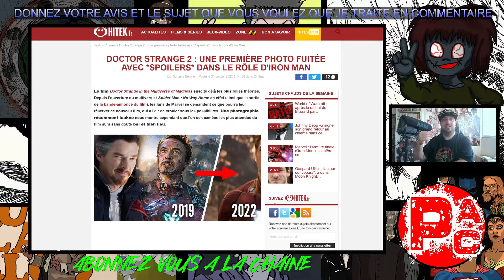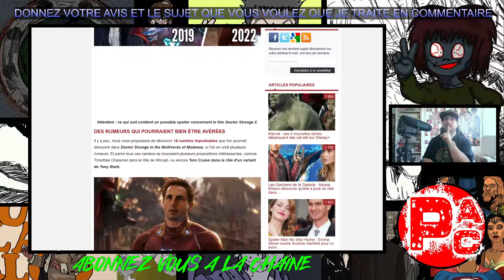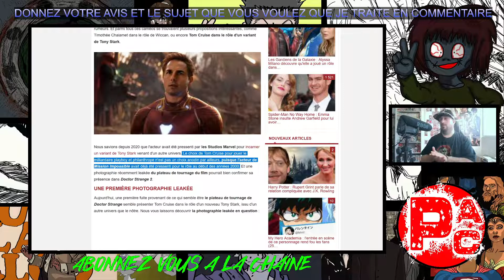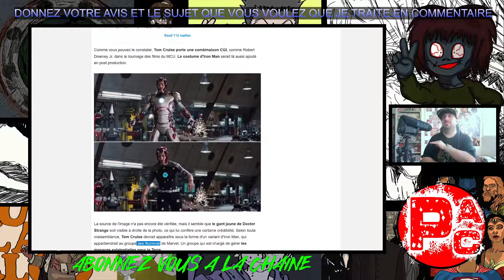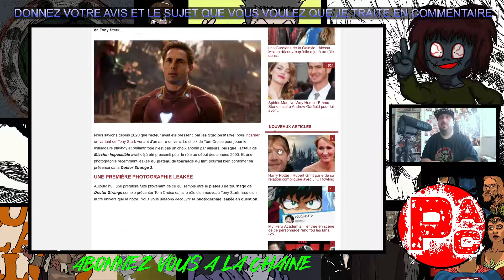TOM CRUISE EST LE NOUVEAU IRON MAN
N''hésitez pas, il y aura surement 2 à 3 vidéos par jours où je parle sans confession de sujets divers et variés et donner mon avis. En commentaire, des sujets, clash, polémiques, reviews, news venez m'envoyer ceux sur quoi je devrais parler.

Donc venez nombreux et je vous fais de gros bisous !
Soutenez la chaine avec le Tipeee